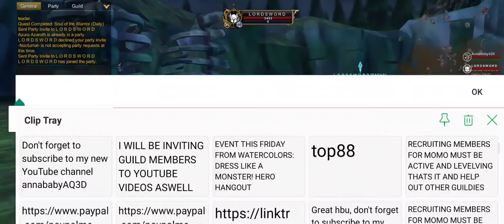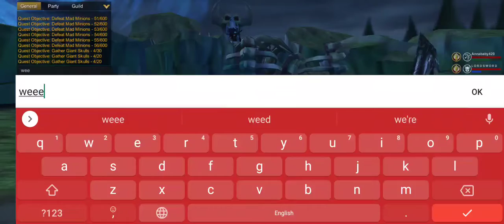AQ3D ARENA OF SOULS